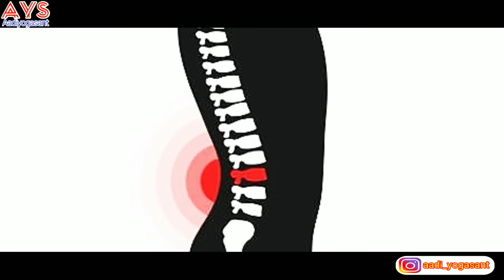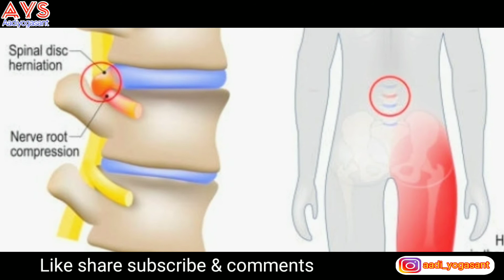कमर दर्द को रोके इस उपाय से || kamar dard ke liye gharelu nuskhe || ayurved se kamar dard dur kare